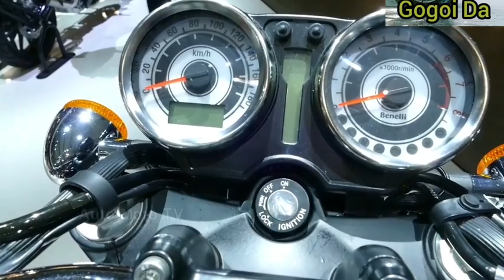Benelli Imperiale 400 looks.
Engine 373cc aircool engine